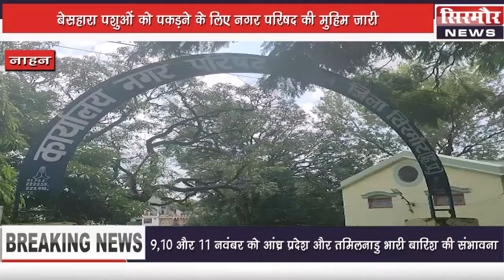बेसहारा पशुओं को पकड़ने के लिए नगर परिषद की मुहिम जारी - Sirmour news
बेसहारा पशुओं को पकड़ने के लिए नगर परिषद की मुहिम जारी